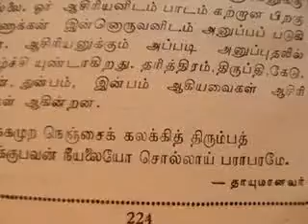thankingMediaSedweepNewsiNDiAislandsmobilepress37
PORT BLAIR (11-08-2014 -Mon-day) SUN RISE: 05-08 hrs SUN SET:17-42 hrs IST (follow edweep_i_newspaper(iNDiA)-Namaskar !!! thanking & thankfuL to ALL!!! Thanking Medias !!! thanking ALL !!! edweepNews(iNDiA)islandsmobilepress – VISIT yenyesar@google - isles iT Videos & WorldNews (VISIT: search “Audit Reports, other E DWEEP NEWSPAPER issues – digital documentation) VISIT: Blogger.E DWEEP I NEWSPAPER for old-previous issues – PRINT MEDIA - RNI-Registered NewsPaper-digital documentation print cum electronic media SIC Publications yenyesar Videos @ -thanking edweepNews !!! OnLine Freelancer Journalist Author & Editor Value Edn Text isles globalmedias, ani globalvideos, islandsmobilepress RNI multilingual printmedia fortnightly-BSNL-NIC CIC ID service media - electronic cum print media cum electronic media anyTime Anywhere WorldWide LifeTime LIVE !!!